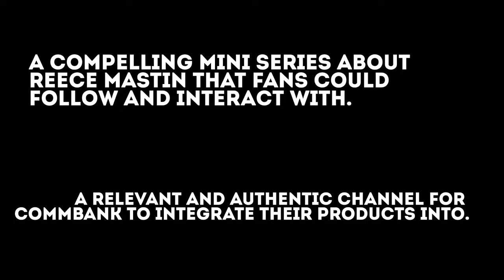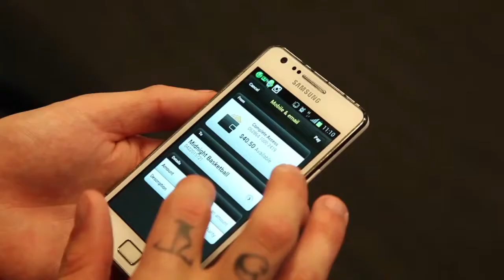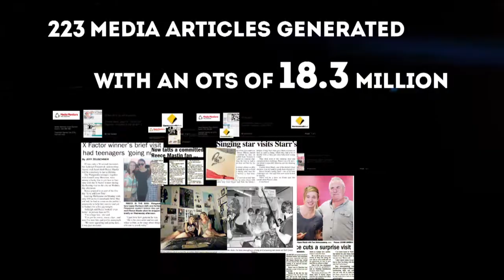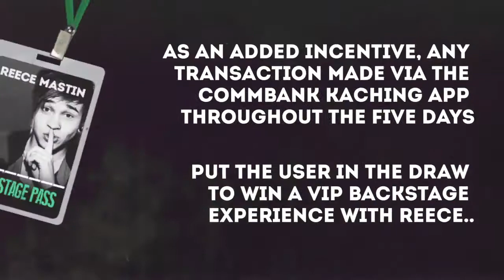liveAndLost_v2_4